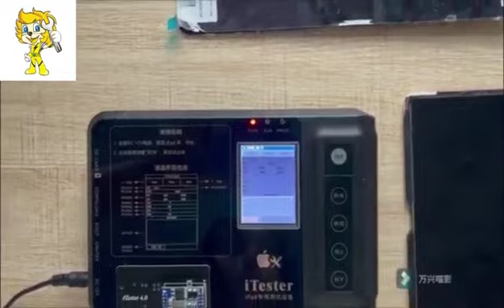2024 iPad lcd tester newest version ipad tester itester apple tester HODAXIN for ipad 12.9 ipad 10.5